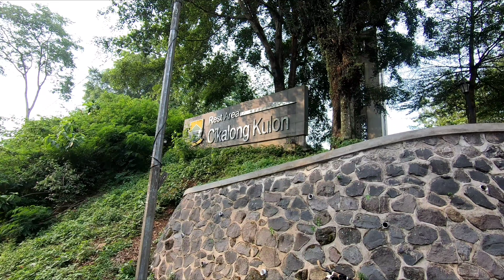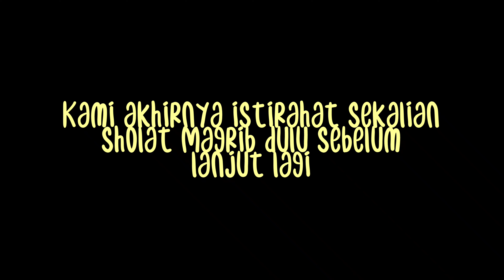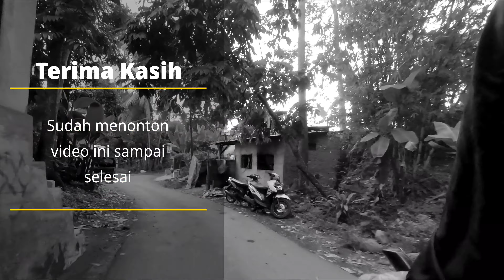Cirata Loop 19 Jam!! Ini Trip Paling Lama Saya | Rute Gowes Bandung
Rute gowes kali ini sebenernya saya agak menyesal sih. Soalnya, ternyata rute ini lumayan nyiksa batin banget euy. Beneran euy, looping Waduk Cirata lewat jalur ini emang bukan buat pemula euy. Permainan fisik sama mental banget pokoknya!

Temen-temen yang support akan saya tampilkan namanya di awal video saya.